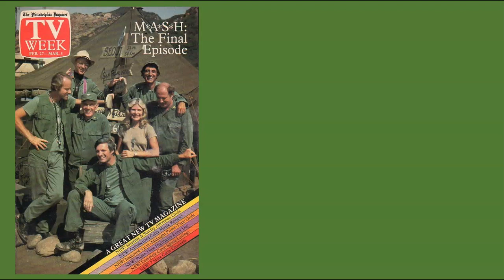The Simple Act Of KINDNESS That Saved WILLIAM CHRISTOPHER'S role on MASH!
M*A*S*H was one of my favorite shows when I was growing up. In this video, I discuss the M*A*S*H unit's chaplain, Father Mulcahy, as played by William Christopher and a simple act of kindness that helped save his role on the show.